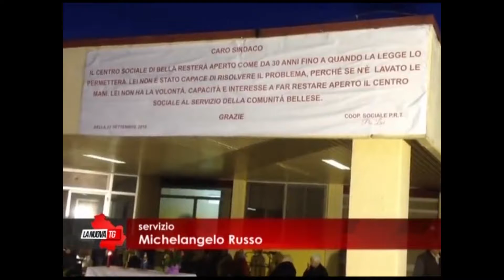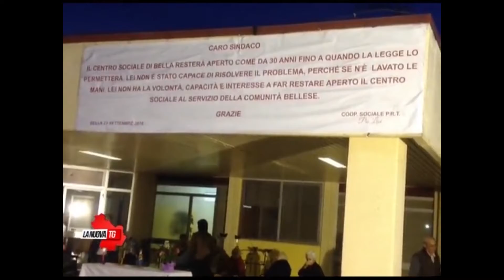La Nuova TV - Sit in di protesta Centro Sociale di Bella - 24/09/2016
Bella (PZ) - Servizio andato in onda sul canale tematico de La Nuova il 24/09/2016 riguardo il sit in di protesta contro l'ordinanza di chiusura del Centro Sociale di Bella. Servizio a cura di Michelangelo Russo